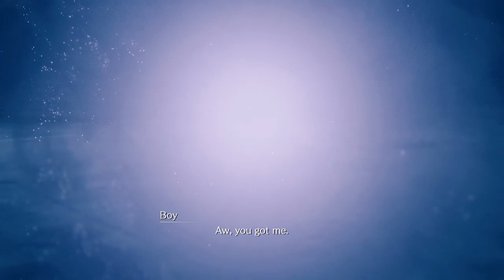Final Fantasy VII Remake Blind Playthrough with Chaos part 52: Vs Eligor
This is a way better boss fight than the previous one.

Remake was announced in 2015 following years of fan requests and rumors. Several key staff members returned, including character designer Tetsuya Nomura as director and main character designer, director Yoshinori Kitase as producer, writer Kazushige Nojima, and music composer Nobuo Uematsu. The staff redesigned the characters to balance realism and stylization.

Exploration and battle mechanics both take place in real-time, like Final Fantasy XV. The game features an altered "Active Time Battle" (ATB) system from the original, which gradually fills up slowly, or can fill faster with attacks. Once it is filled, the player can halt the action and use special abilities such as magic, items, and special moves. The player can also assign these special abilities to shortcut buttons, allowing them to play entirely in real-time without pausing. Each special ability uses up a segment of the ATB bar. The player can also switch between party members at any time. Each party member has their own individual skills, such as Cloud's close-quarters melee attacks and Barret's long-range distance attacks. Players are also able to use magic and summons, and a Limit Break gauge allows characters to perform more powerful attacks once charged. Producer Yoshinori Kitase stated that while the game has more real-time elements, there would still be strategic elements, such as selecting weapons and magic for each character to wield.